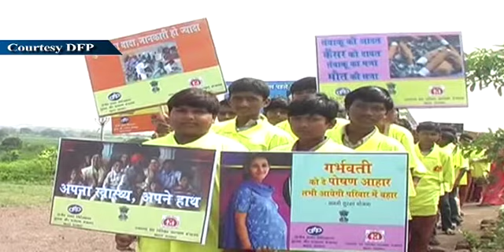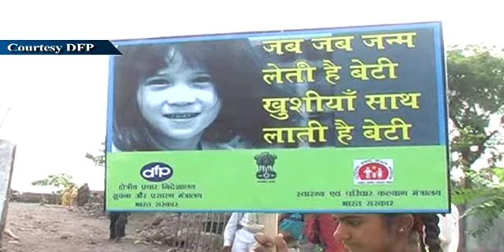Health Rally by Field Publicity Unit, Rajkot.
This video showcases Health Rally being organized by Field Publicity Unit, Rajkot of Gujarat Region.